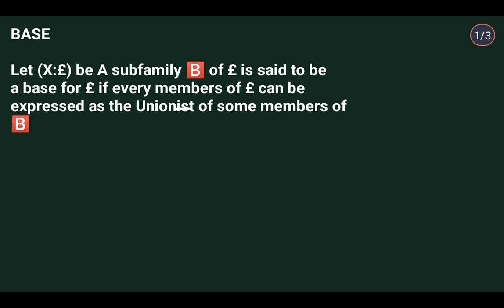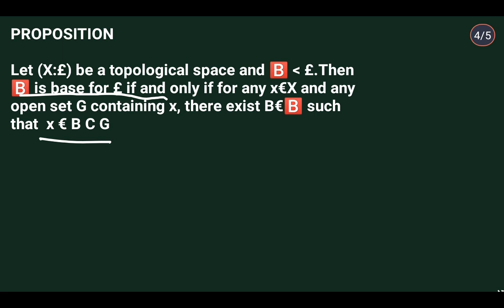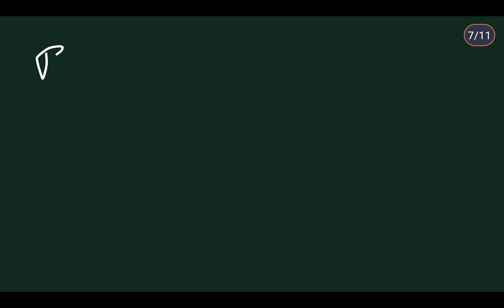MSC MATHEMATICS | Calicut university | Topology | Module 1| Base